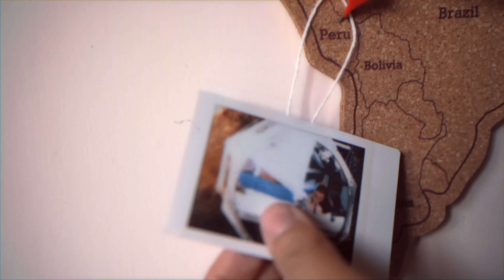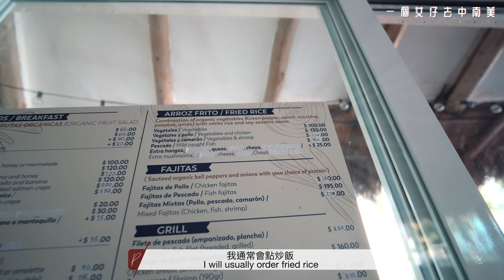【墨西哥】挑戰可以飛起來的全新奧運項目🥵超困難的運動瞬間被風吹走🤣｜一個女仔去中南美EP9｜CANCUN KITESURFING VLOG｜RedisPolly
教練一直都超級鼓勵😂跌就不斷"Nice!" "Perfect"
不過他又真的教得很好🤭

▾Know more about Polly ｜關於Polly更多▾

ES_Days of Joy - J.F. Gloss
ES_Lazy Day - Nashional
ES_By and By - Nashional
ES_The Simple Things - Gero Lyn
ES_Love to Burn - Know Tomorrow
ES_Get Out of My Way - Tape Machines
ES_Summer State of Mind - Katnip
ES_Me and My Army - Middle And End
ES_Flicker - Briar Edwards
ES_Girls Gone Wild - Adua Blaize
ES_Nobody but You - Briar Edwards

📷Camera & Lens:
SONY A7C - 14mm f/1.8 GM & 35mm f/1.4
GoPro Hero11
GoPro Max